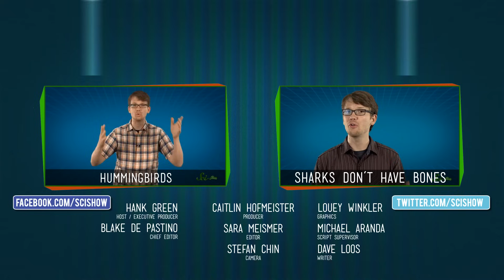Could Blue Eyes in Danger of Extinction?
With brown eyes growing with increasing numbers, could blue eyes be in danger of extinction? SciShow explains the genetics -- and physics -- behind why blue eyes are blue, and what the future may be for the recessive trait! Join Hank Green for this fun episode and learn more! Let's go!

Sources: